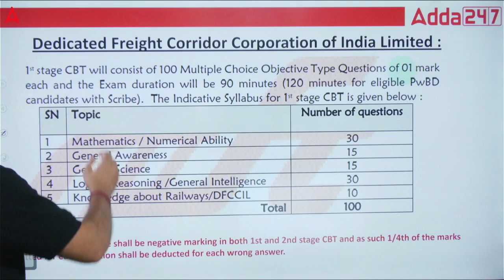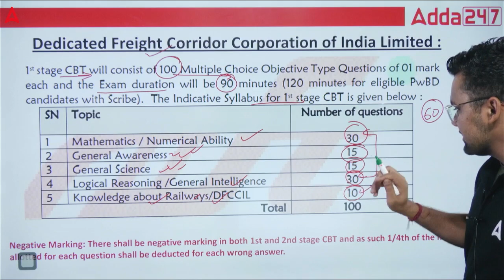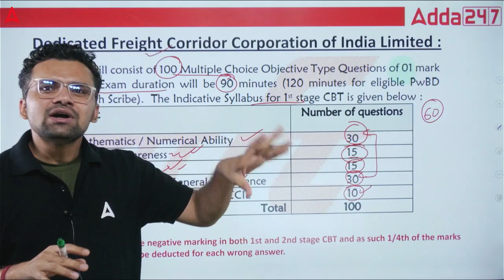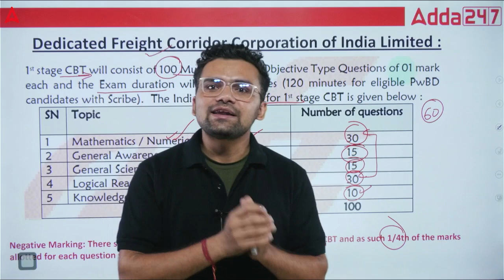DFCCIL Recrutiment 2023 | DFCCIL Preparation Strategy | By Abhishek Kaushik Sir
"Embark on your journey towards success in DFCCIL Recruitment 2023 with Abhishek Kaushik Sir's expert guidance! In this video, discover a comprehensive preparation strategy tailored for DFCCIL (Dedicated Freight Corridor Corporation of India Limited) aspirants. Abhishek Kaushik Sir delves into proven techniques, subject insights, and time management tips that will empower you to excel in the recruitment process. Whether you're a beginner or looking to enhance your strategy, this session is your key to unlocking your potential and securing a bright future with DFCCIL. Don't miss out on this valuable opportunity to take your preparation to the next level!"